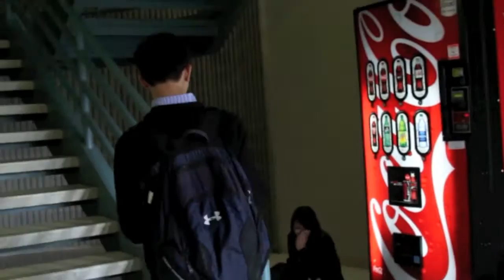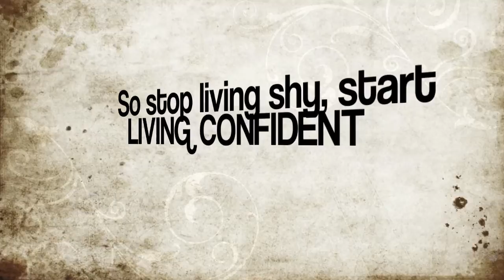SPEECH CLASS PROJECT